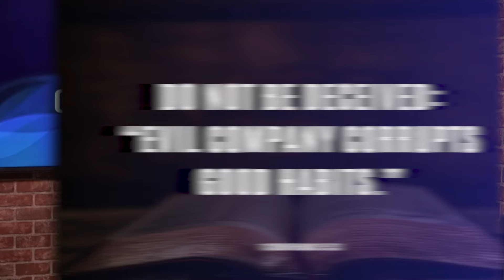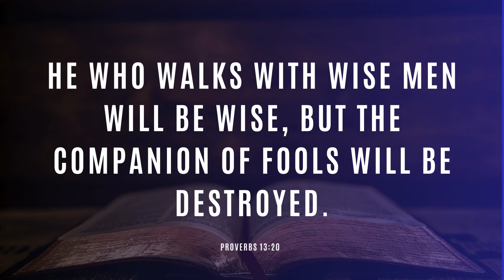THIS ADVICE HELPED ME A LOT 🙏🏼 | #1154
The evil company can divert your path. However, a productive and God-guided company can strengthen and improve your good habits.
"Do not be deceived: “Evil company corrupts good habits.”
1 Corinthians 15:33